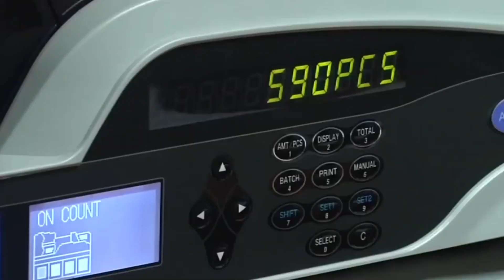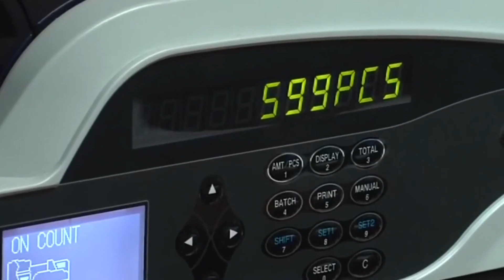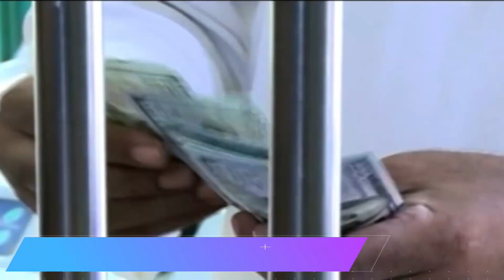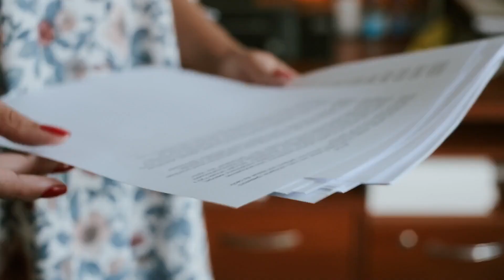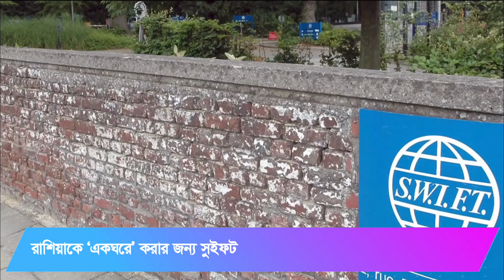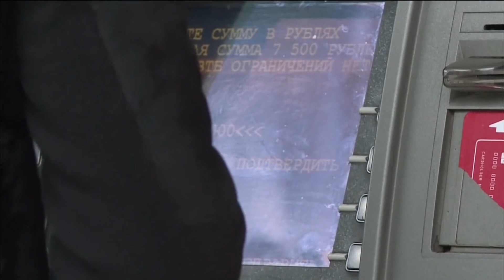বাংলাদেশ তার স্বার্থের খাতিরে কোন শিবিরে ? যুক্তরাষ্ট্র নাকি রাশিয়া ? Bangladesh on Russia vs USA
২০০১ সালে ইইউ-বাংলাদেশ সহযোগিতা চুক্তি স্বাক্ষরিত হয়, যা বাণিজ্যিক সম্পর্কের ভিত্তি স্থাপন করেছিল। ইউরোপীয় ইউনিয়ন এভরিথিং বাট আর্মস (ইবিএ) উদ্যোগের অধীনে ইইউ বাজারে বাংলাদেশকে শুল্কমুক্ত প্রবেশাধিকার প্রদান করে। ইউনিয়নের ৩৫তম বৃহত্তম বাণিজ্যিক অংশীদার বাংলাদেশ। বাংলাদেশ থেকে ইইউতে রপ্তানির করা পণ্যের ৯০ শতাংশই তৈরি পোশাক। ইইউয়ের রপ্তানি পণ্যের ক্ষেত্রে বেশির ভাগ যন্ত্রপাতি এবং ৪৯ শতাংশ পরিবহন সরঞ্জাম।……..

বাংলাদেশে বড় বিনিয়োগকারী ইউরোপীয় দেশ যুক্তরাজ্য, নেদারল্যান্ডস, জার্মানি, ইতালি। ‘ফোর্সেস গোল-২০৩০’ কর্মসূচির মাধ্যমে সশস্ত্র বাহিনীকে আধুনিকায়নের উদ্যোগের অংশ হিসেবে বাংলাদেশ ইইউর শক্তিশালী দেশগুলোর উড়োজাহাজসহ প্রতিরক্ষাসামগ্রী ক্রয়ে আগ্রহী।